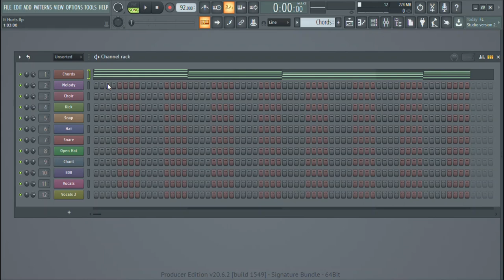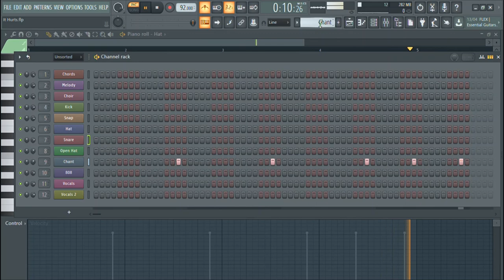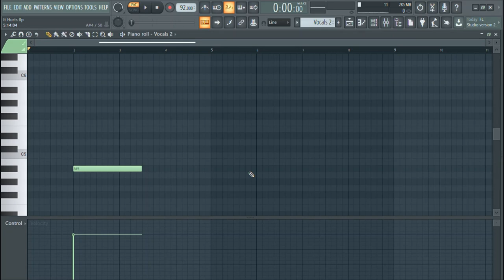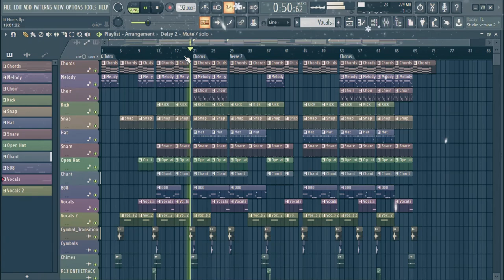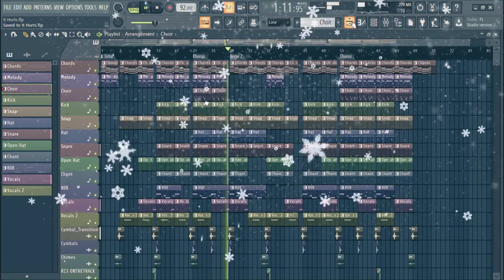COMO HACER UN BEAT DE RAP TRISTE 😭 SAD BEAT TUTORIAL - FL STUDIO